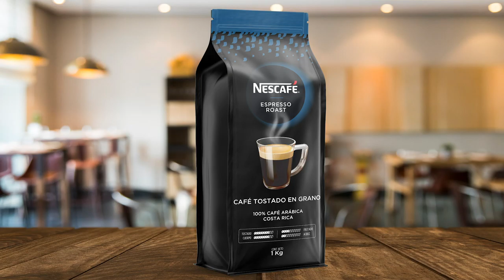Revista Bares y Cafés